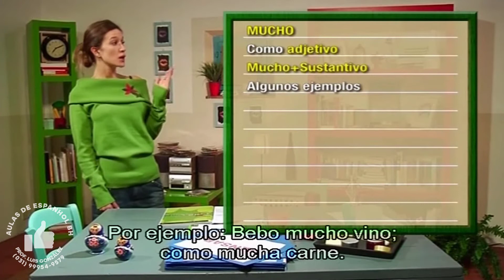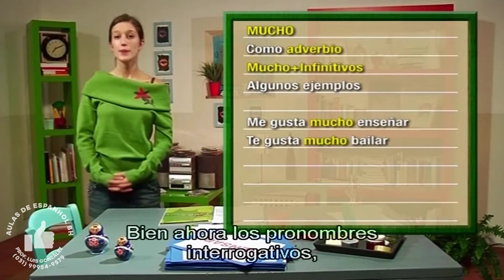¿MUY o MUCHO?